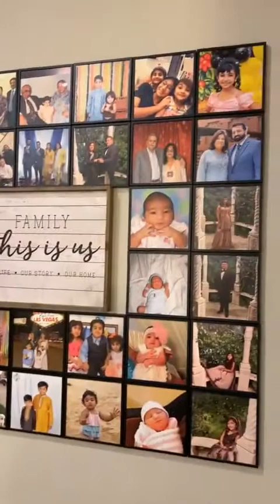Pardesiya....Meri Zohra Jabeen....Apni To Aise Wese...and more ...LIVE SHOW